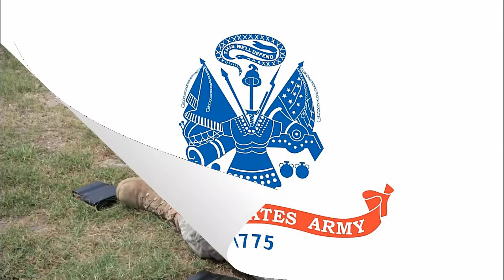2/5 Cav Snipers Take Aim In Germany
U.S. Army soldiers with the 2/5 Cav sniper section hit the range for target practice during Exercise Combined Resolve II on June 19, 2014, including comments from Sgt. John Wimple.

U.S. Army video by Sgt. Fred Brown

Edited by
USA Patriotism!